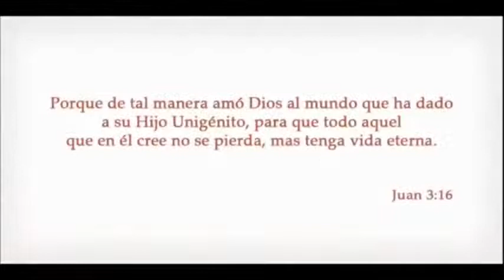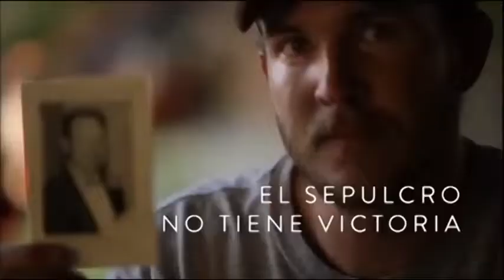La Saeta.Sergio Adrián.Ecos De Aranjuez.